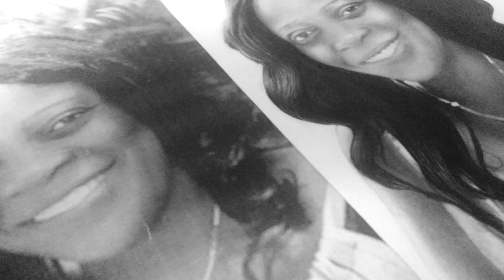How to draw a portrait from a photo by Cofrancis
How to draw a portrait from a photo by cofrancis art

Hey, guys here is the complete step-by-step video tutorial on how to draw a portrait with a photo, Learn the basic skills in drawing a portrait, how to make it look realistic and simple.

MATERIALS:

Graded Graphite Pencils Grade H and 4B :
Generals Charcoal Pencils Extra hard and soft, HB and 4B:
Blending stump for blending
Cotton Bud
Tissue
Kneaded Eraser
Normal eraser.

Other related videos cofrancis Art